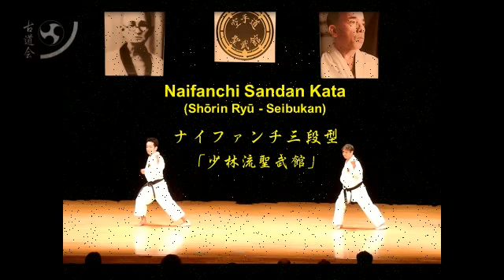Naifanchi Sandan Shōrin Ryū (Seibukan) ナイファンチ三段型「少林流聖武館」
Naifanchi Sandan Kata
(Shōrin Ryū - Seibukan)
ナイファンチ三段型
「少林流聖武館」